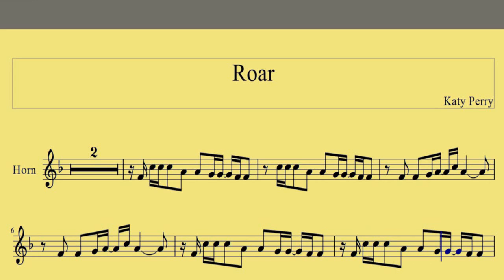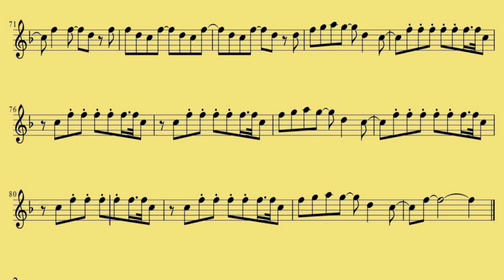[ French horn ] Roar - Katy Perry